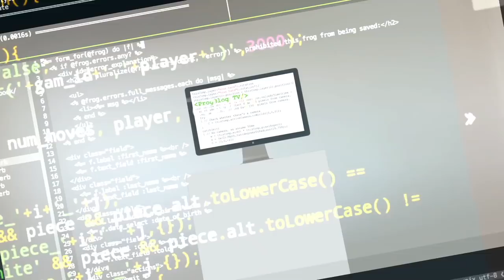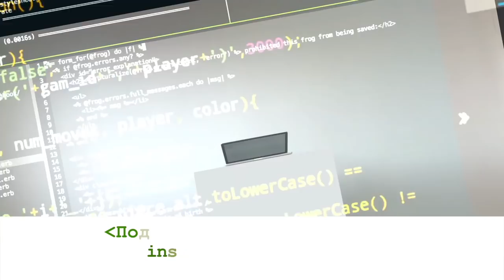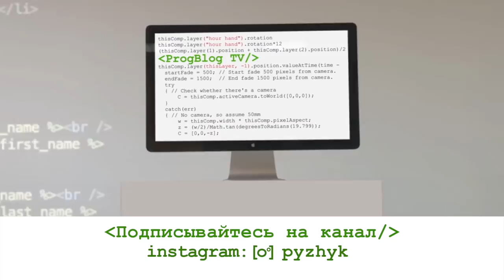Программист в США о работе в Google 12 лет без повышения. Разработчик в Google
Лев Эпштейн — программист в Google, который работает 3 дня в неделю и объездил 70 стран.

Подробнее о том, как Лёва стал работать 3 дня в неделю

Тайминг
00:32 — проекты, над которыми работает Лев Эпштейн, программист в Google и житель Нью-Йорка
04:20 — почему Лева уже 3 раза не получил повышение
08:50 — планы на карьеру
09:55 — Нью-Йорк как место для жизни
14:42 — почему Лева сохраняет русский язык и ведет блог в ЖЖ
19:15 — куда бы Лева потратил джекпот

-визовые вопросы,
-способы поиски работы в США,
-прохождение собеседований,
-составление резюме,
-заполнение LinkedIn-профиля,